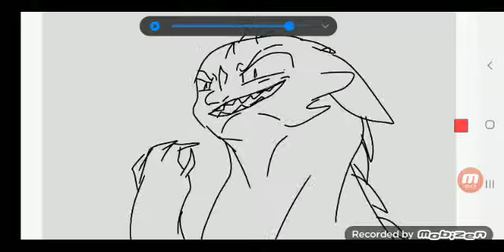como ta ficando o meme q to fazendo: